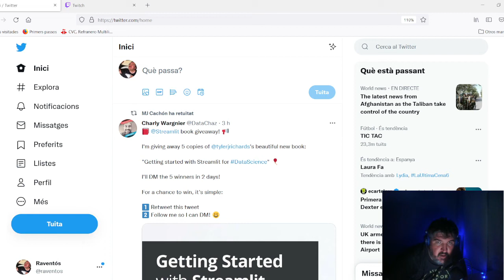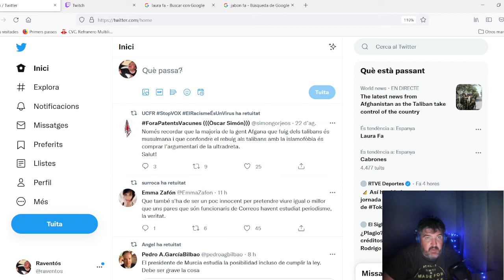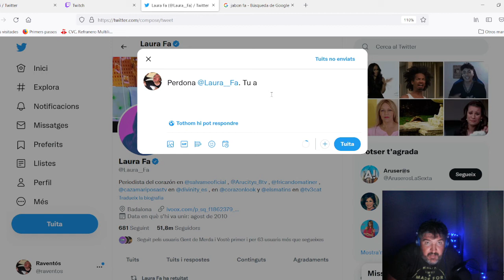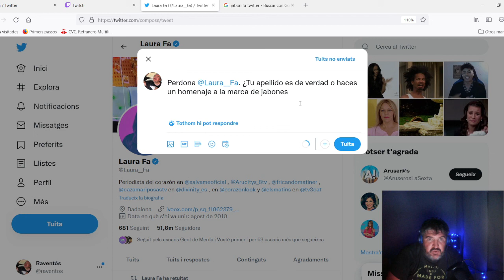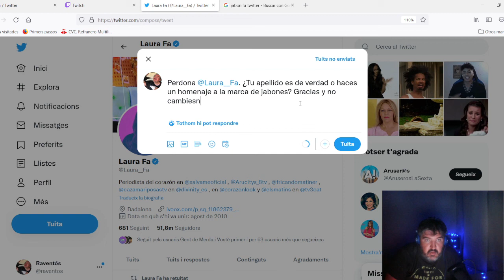¿De dónde viene el apellido de Laura Fa? | Cosas del Twitter #1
¿De dónde viene el apellido de Laura Fa? ¿Es acaso un homenaje a la marca de jabones Fa o simplemente, es su apellido, sin más?